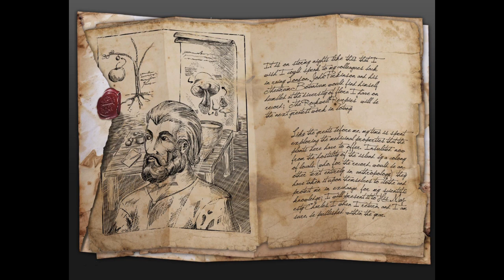WRATH OF GOLIATH: THE LAST STRAW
Goliath ends it all to save isla nublar